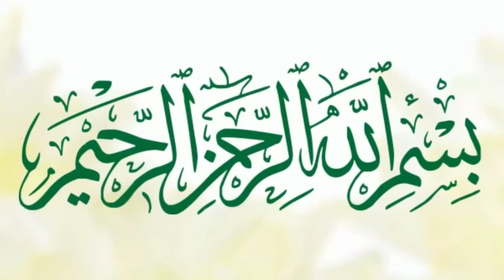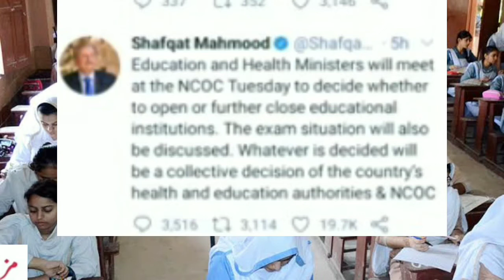Latest Update : for all students | All Boards Exams 2021 cancelled -Exams 2021 Promotion .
In this video you learn about new update of Shafqat Mehmood which is the Minister of Education in Pakistan . Shafqat Mehmood tweeted today about the emergency meeting with NCOC . You learn about important points in meeting.
All Boards Exams 2021 cancelled -Exams 2021 Promotion .